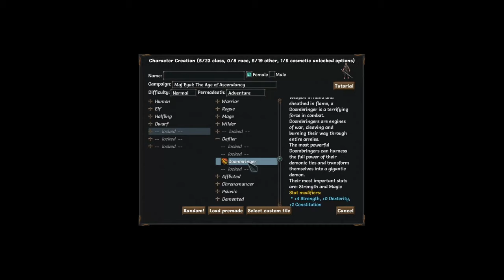ToME - Tidus 01 - The Higher Writhing One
In this intro episode we go over how I've already played as a writhing one and give some info on why we're playing this race/class combination!

Other'n that, I'm excited to play this class.  It's definitely weird and I can't tell if it's good or bad.